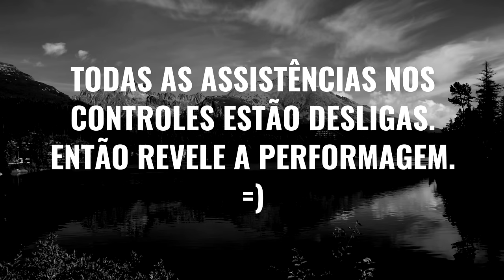Um dos momentos mais INCRÍVEIS da História dos Games.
Sem dúvida um dos momentos mais memoráveis da História dos Games.
Retirado das Lives da Saga do Red Dead Redemption que está rolando lá vc sabe onde.

 -- Livros Recomendados
Gabriel Torres